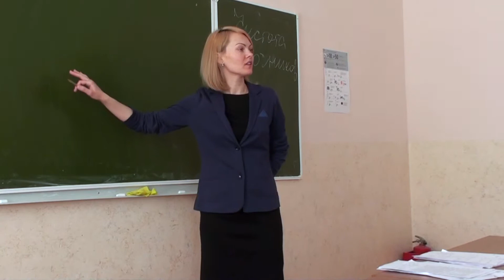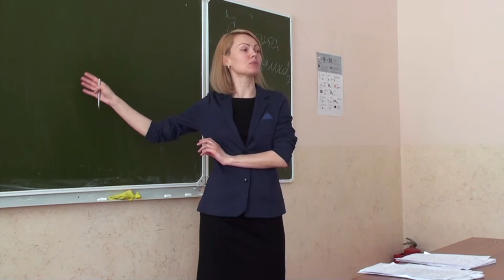Существенные условия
Категория: Гражданское право.
Курс: Договор купли-продажи недвижимости
Курс предназначен для студентов высших учебных заведений.
Автор курса: Татьяна Залунина - преподаватель, юрист, налоговый консультант.
Темы курса:
Урок 1. Что такое недвижимость
Урок 2. Элементы сделки
Урок 3. Существенные условия
Урок 4. Цель согласование существенных условий
Урок 5. Объект незавершенного строительства